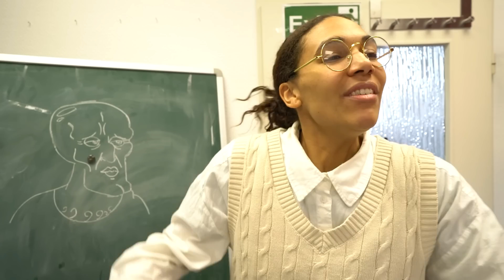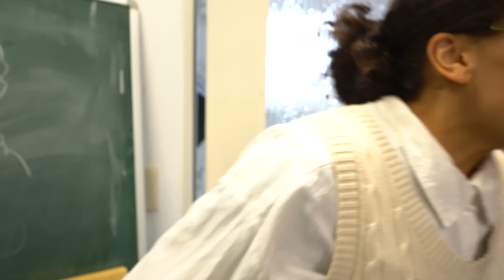UNGLAUBLICH! FRAU BARSCH BESTICHT DIE SCHÜLER?!😱 | Im Klassenzimmer #42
Frau Benova ist die neue Schulleitung! Das gefällt Frau Barsch ganz und gar nicht... deswegen will sie ihre Schüler*innen bestechen, damit sie wieder als Schulleiterin gewählt wird! Wird es wohl klappen?

Wow! Du hast tatsächlich bis hierher gelesen! Deine EXTRA Frage: Wie hättet ihr reagiert?

27907